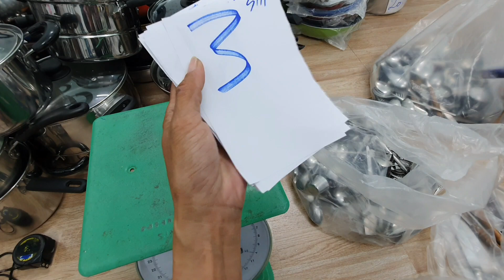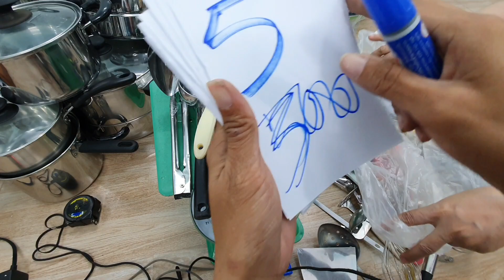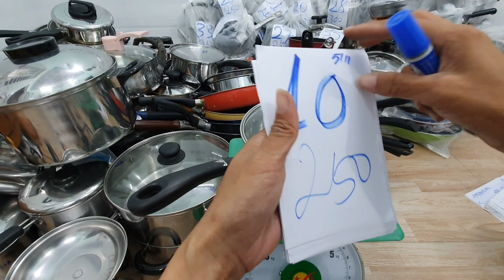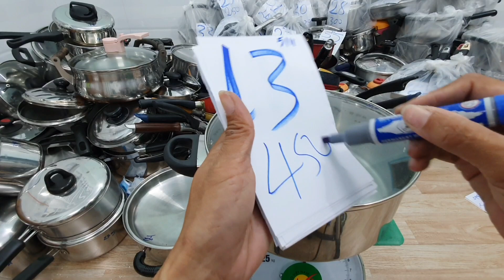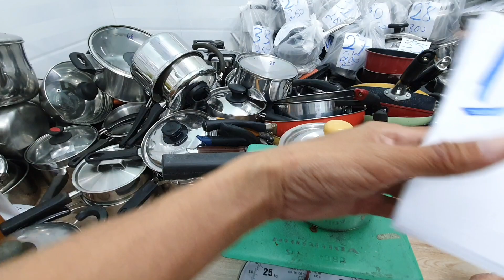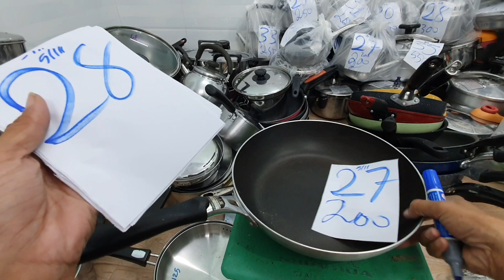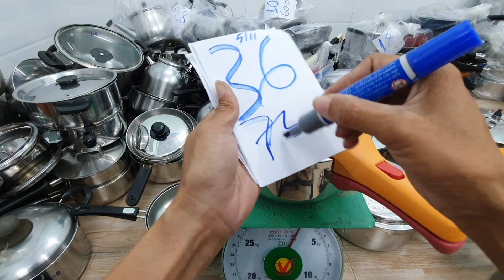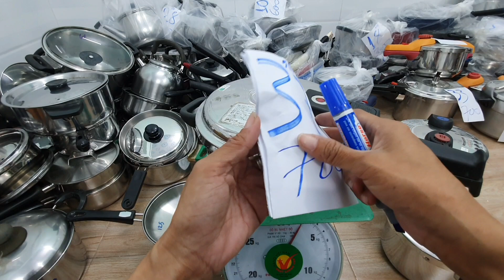Đồ Dùng Nhật 14h 5/11/2020 Nồi Áp suất Nồi inox chãi Nhật .0373940093.0773737982